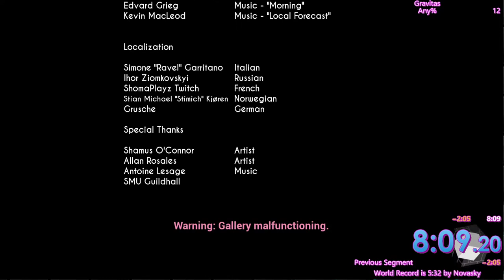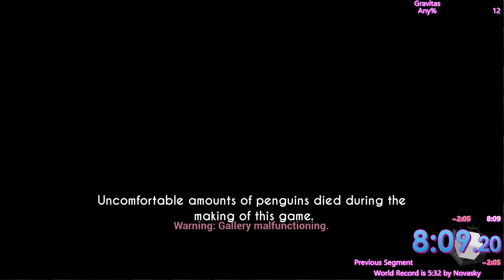Gravitas Any% 8:09.2 by BIsForBoosted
This is a recording of my most recent PB for Gravitas being #14 on the leader boards for speedrun.com!